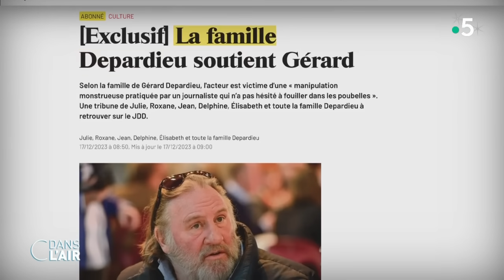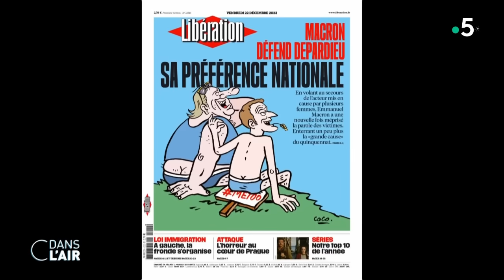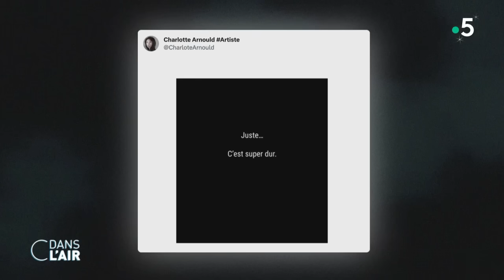Depardieu : Emmanuel Macron relance la polémique - Reportage cdanslair 22.12.2023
"Il rend fier la France." Ces mots d'Emmanuel Macron relancent la polémique quant au comportement de Gérard Depardieu. Une semaine après la diffusion d'un reportage de Complément d'enquête, où l'acteur tient des propos graveleux, le chef de l'Etat a choisi de dénoncer un "tribunal médiatique." Les associations féministes se disent consternées par les propos du président.

Diffusion : tous les jours de la semaine à 17 h 45
Rediffusion : tous les jours de la semaine à 22 h 30
Format : 65 minutes
Présentation : Caroline Roux et Axel de Tarlé
Production : France Télévisions/Maximal Productions